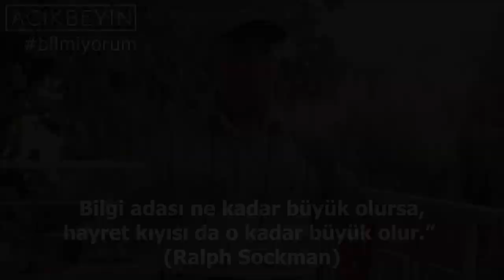bilmiyorum - Prof. Dr. Mehmet Emin Özel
Bilgelik yolunda en önemli kelimelerden birisidir "bilmiyorum".
Bilmiyorum diyemediğimizde, öğrenmenin yolları birer birer kapanır.
Bilmediğinin farkında olmak, öğrenmenin önündeki en büyük engeli kaldırmaktır.
O nedenle, şimdiye kadar ayıp(mış) gibi öğretilen o sihirli kelimeyi çekinmeden söylüyoruz: BİLMİYORUM!